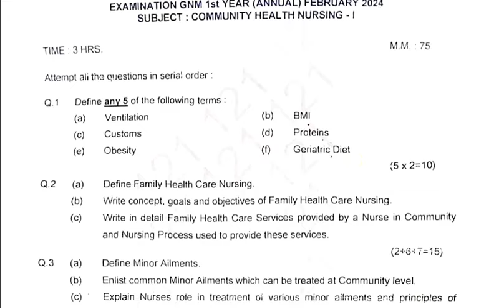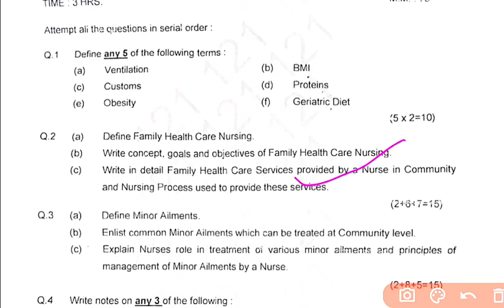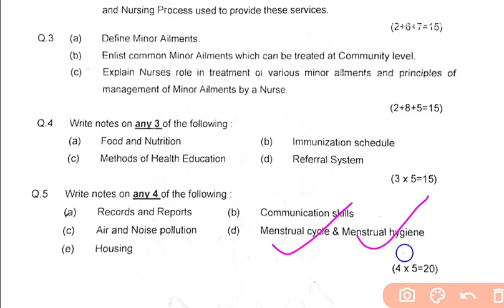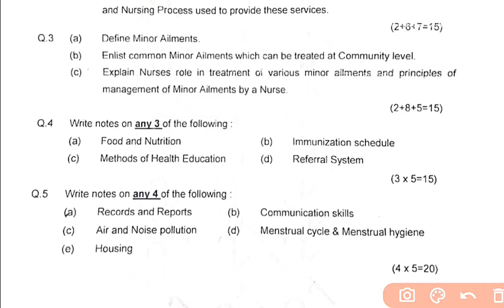GNM 1st Year 2022-23 Exam Paper community Health Nursing -I, PNRC Analysis सभी के लिए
Community Health Nursing -I Question paper Pnrc
GNM first year question paper community health